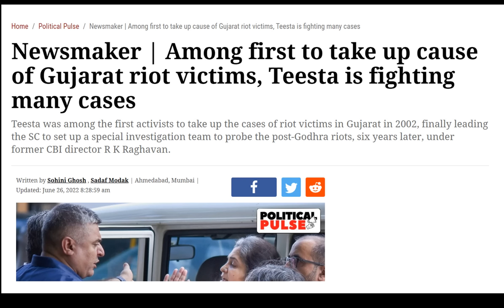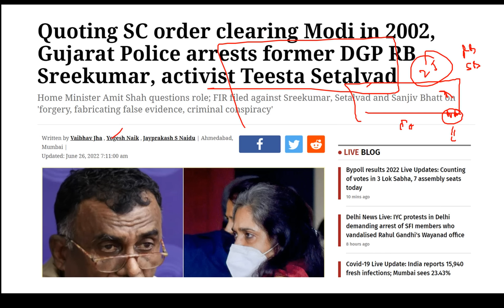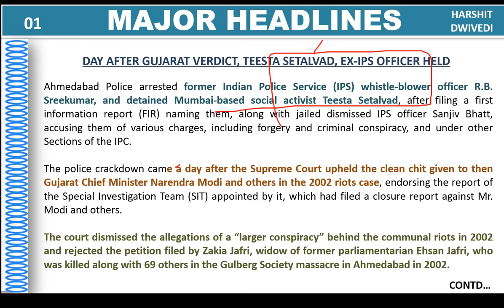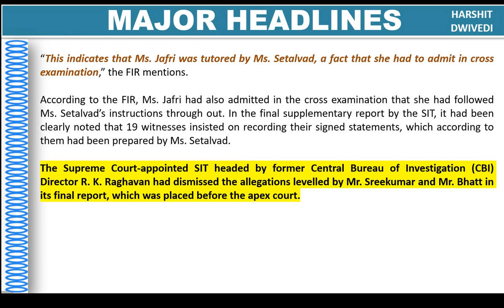Who is Teesta Setalvad, RB Sreekumar & Sanjiv bhatt who have been arrested for fake charge under IPC